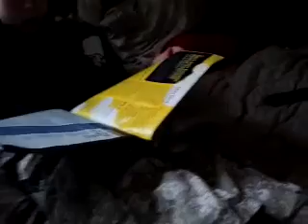Zombie Surviral webisode 8 Breaker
Corban need to build better barriers.